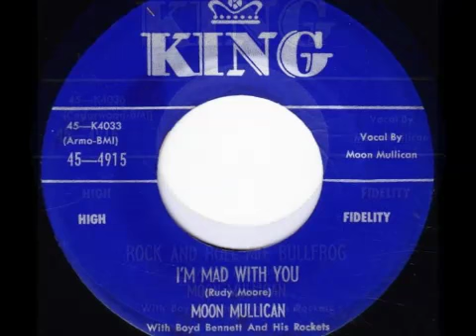Moon Mullican - I'm Mad With You